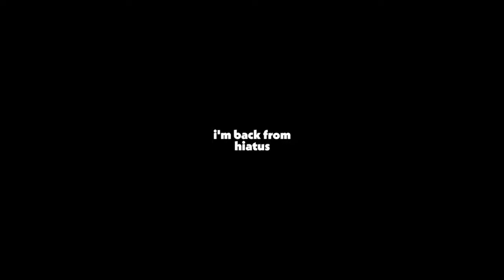Where have i been?